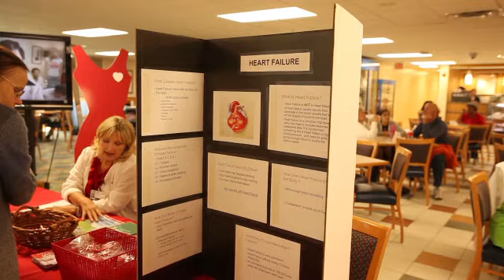Tip #04 | Heart Month Video Diary